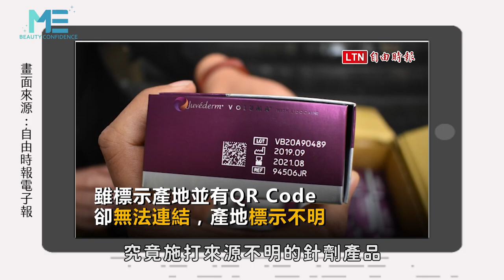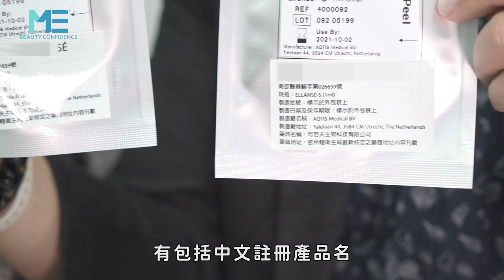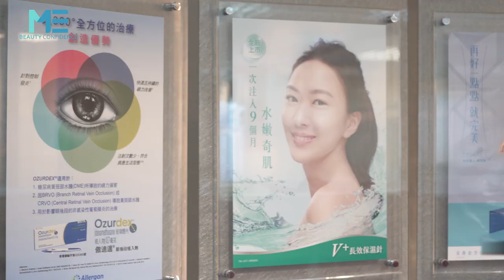醫美｜怕打到假的玻尿酸？3步驟教你分辨正港玻尿酸避免副作用【ME美醫誌】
近期醫療報導指出，刑事警察局查獲疑似黑心醫美玻尿酸入侵台灣，首當其衝的就是民眾健康上的危害，究竟注射來源不明的偽藥針劑後會有哪些影響或副作用？皮膚專科呂佩璇醫師就施打後的症狀，以及教導民眾該如何辨識衛福部核准的醫療院所和產品；廠商部分則以包裝和防偽機制認證來區別正品和偽藥的差異。美醫誌提醒民眾在選擇醫美療程前務必做好詳盡的功課，確認醫事和診所所有認證機制，對消費者才有保障。

各節重點：
00:05 黑心來源不明玻尿酸入侵台灣
00:15 注射偽藥假玻尿酸可能的副作用
00:45 分辨偽藥假玻尿酸的方式
01:42 衛福部查詢系統查詢診所事宜

延伸閱讀：
皮膚｜冬天「約泡」請小心！醫師教你泡湯不踩雷 ft.皮膚科鄭嵐心醫師【ME美醫誌】
醫美｜玻尿酸該怎麼選才適合我？醫師教你正確認知免煩惱！ ft.整形外科何格彰醫師【ME美醫誌】